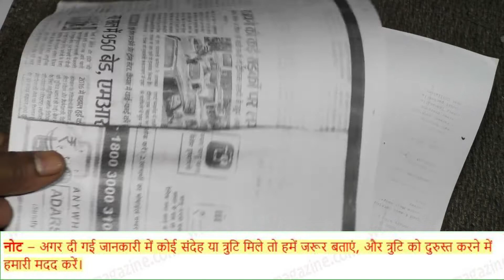925 cartridge light print | light print issue in cartridge | cannon 925 cartridge print problem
Visit